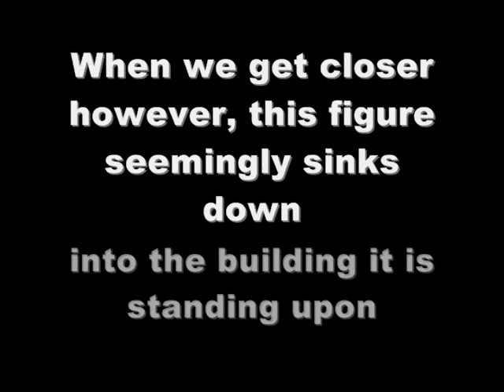Alabama's Most Haunted: Sloss Furnace "The man on the roof."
While exploring Sloss Furnace, an image of what appears to be a man is caught on a rooftop. It proceeds to seemingly sink into the building as we get closer. Older video from before our series was created.  This video is from 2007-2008.